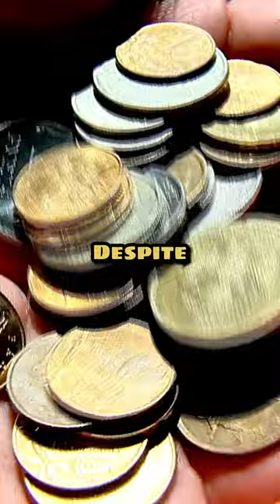What Did Switchboard Operators Do Before Smartphones?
Explore the fascinating world of switchboard operators and their vital role in the history of telecommunications. In this video, we dive into the past to uncover the secrets of these communication pioneers. Discover the challenges they faced, the skills they honed, and the impact they had on connecting people in an era before smartphones and the internet. Join us as we journey back in time to learn about the unsung heroes of communication.

Don't miss out on more captivating historical content! Follow us for more fascinating videos and untold stories from the annals of history.